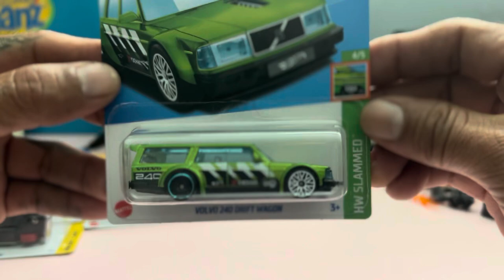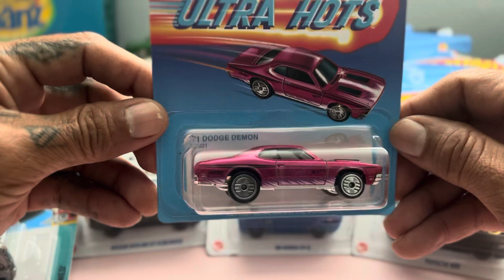Los hot Wheels Nuevos 😎 que encontré para la colección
Les comparto la cacería de hot wheels    saludos a todos